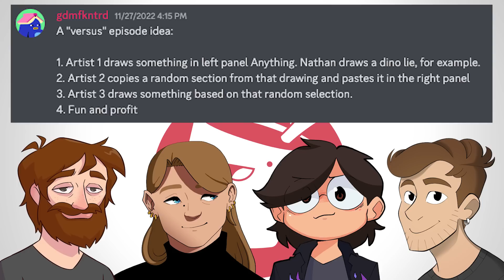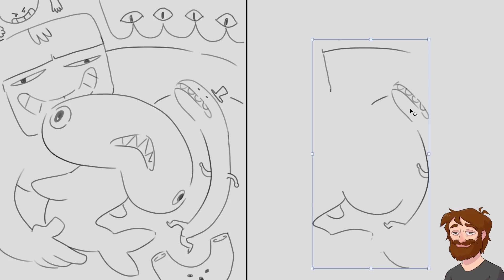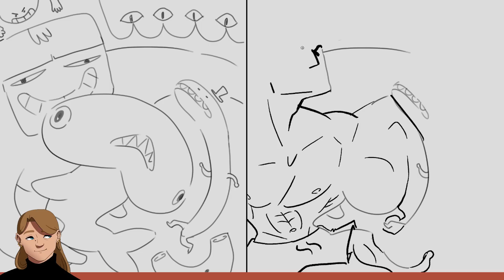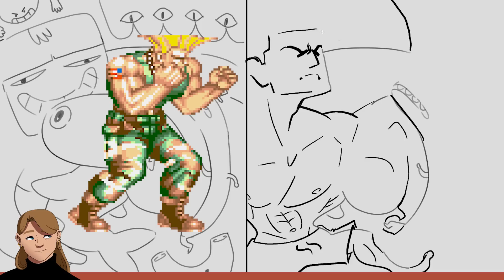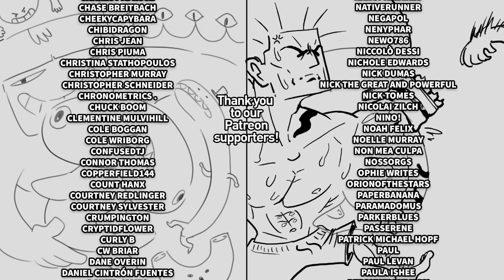Turning Part Of A Drawing Into Something New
Jacob makes a drawing, Nathan selects part of that drawing and then Julia turns that selection into a new drawing.